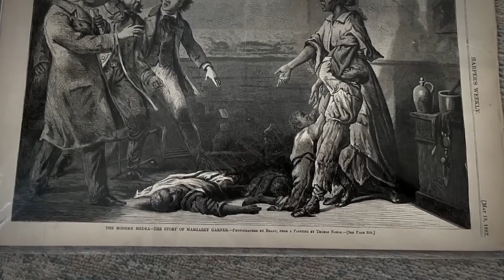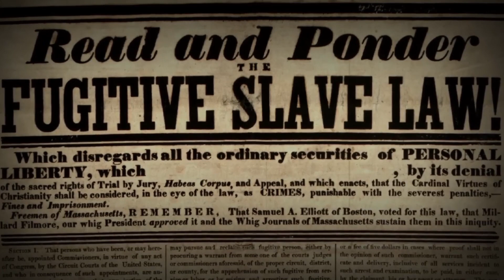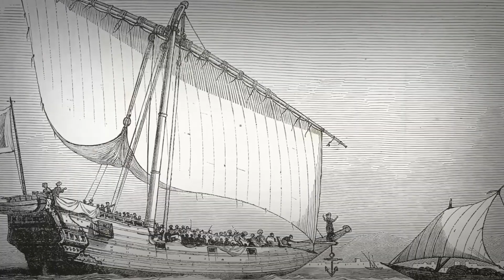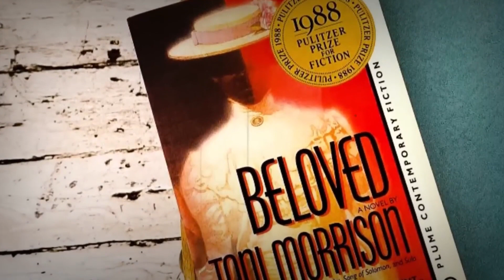"Unveiling Margaret Garner: A Tragic Tale of Freedom and Sacrifice"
In this compelling video, we delve into the haunting story of Margaret Garner, a remarkable woman who tragically took the life of her own child to defy the chains of slavery in 1856. Through an exploration of this heartbreaking tale, we uncover the profound sacrifices made in the pursuit of freedom during a dark and tumultuous period in history. Join us as we unravel the complex layers of Margaret Garner's story and contemplate the enduring legacy of her harrowing decision.